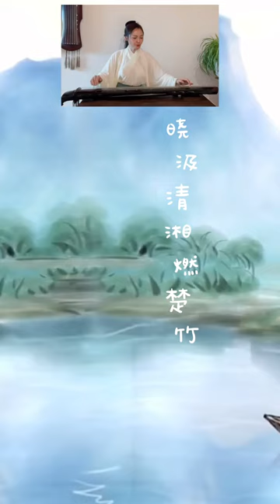Fisherman （Liu Zongyuan, Tang Dynasty)